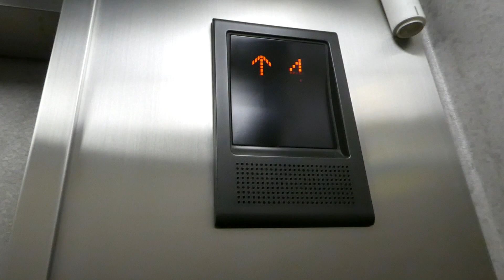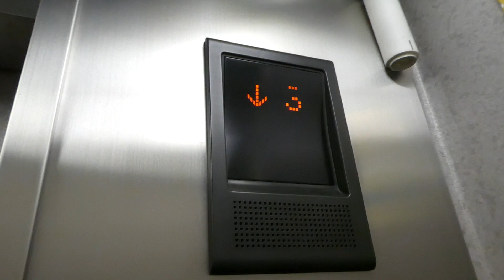【フルHD】丸吉ビルのエレベーター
銀座周辺にあるビルのエレベーターです。